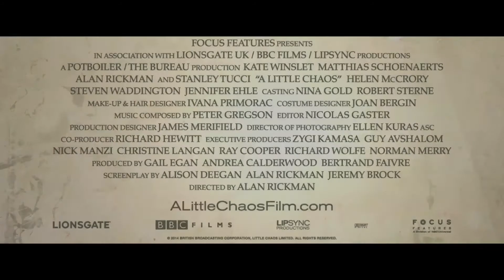A Little Chaos 凡爾賽宮的小風波 [HK Trailer 香港版預告]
A Little Chaos
Hong Kong Release Date: 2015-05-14

凡爾賽宮的小風波
香港上映日期：2015年5月14日